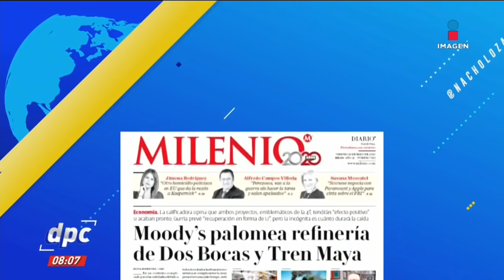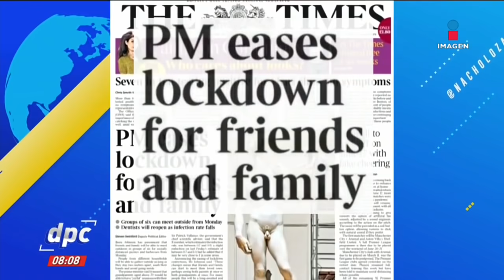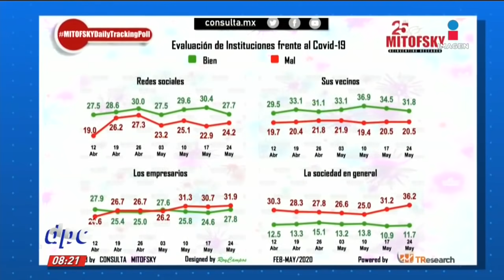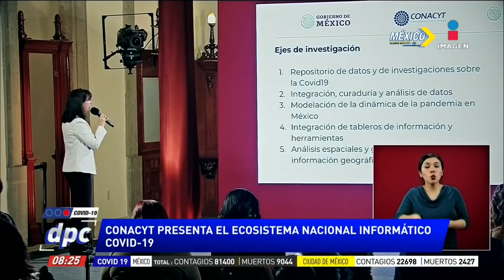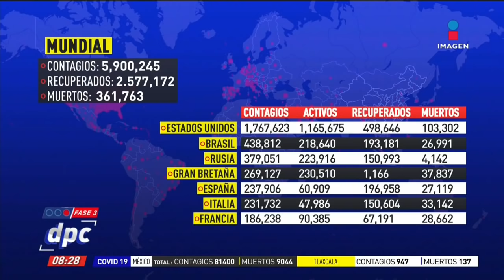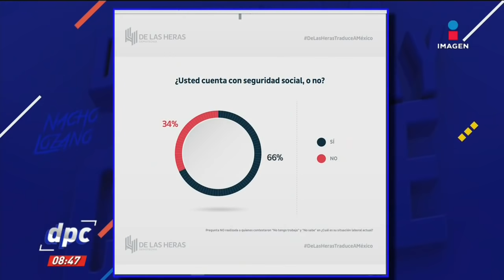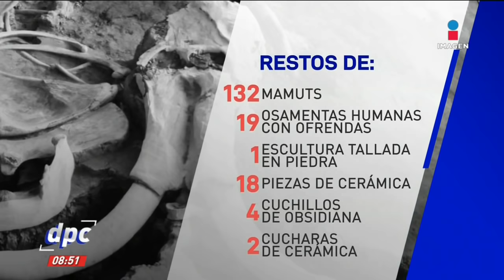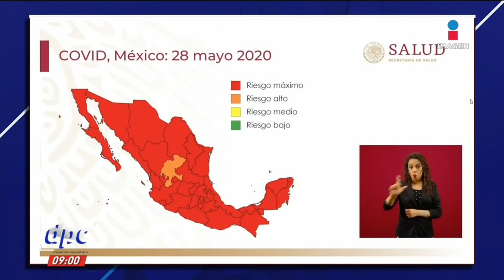De Pisa y Corre | Programa completo del 29 de mayo de 2020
¿Cómo será la integración a la nueva normalidad en Quintana Roo? Así lo explica su gobernador Carlos Joaquín González.